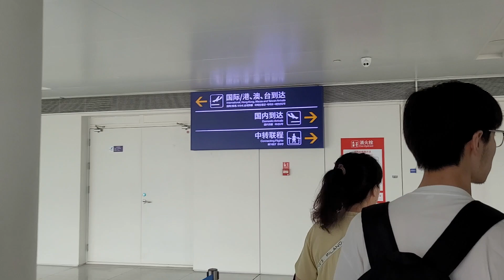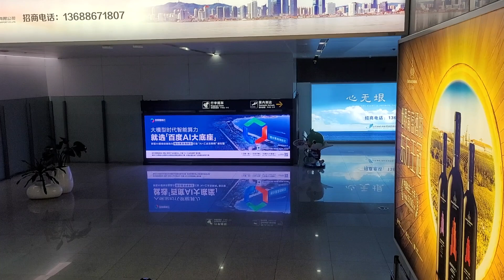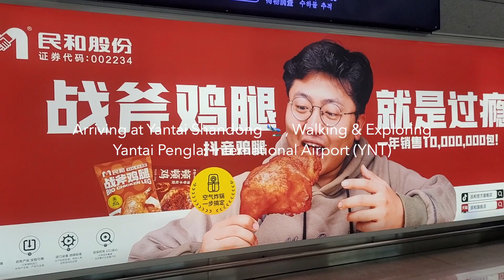Arriving at Yantai Shandong 🛬 , Walking & Exploring Yantai Penglai International Airport (YNT)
Arriving at Yantai Shandong 🛬 , Walking & Exploring Yantai Penglai International Airport (YNT) | Loong Airlines

Yantai Penglai International Airport (YNT) is an airport serving the city of Yantai in Shandong Province, China. It is located 43 kilometres (27 mi) from the city center, near the town of Chaoshui in Penglai, a county-level city administered by Yantai.

Yantai encompasses a port city and its surrounding area in eastern China's Shandong province. In the north is Penglai Pavilion, a centuries-old clifftop pagoda overlooking the Bohai Strait. Farther east, connected to the mainland, Zhifu Island is the site of Neolithic artifacts. Nearby, Changyu Wine Culture Museum offers insight into the region’s wine production and Fisherman’s Wharf is home to restaurants and bars.

Zhejiang Loong Airlines Co. Ltd , branded as Loong Air and previously as CDI Cargo, is a Chinese airline based in Hangzhou Xiaoshan International Airport in Hangzhou, Zhejiang.